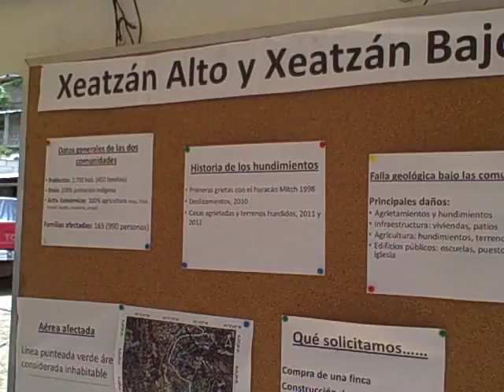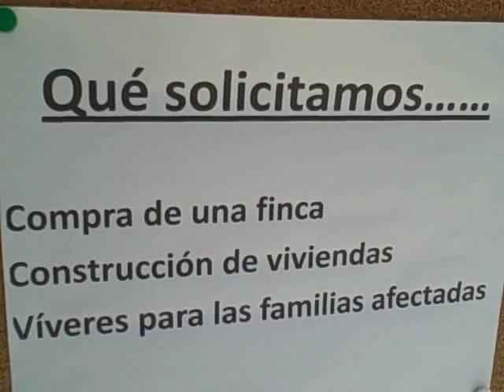Visita Vicepresidente Roxana Baldeti a Xeatzán Bajo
Patzún, despedida de la visita de la Vicepresidente a Xeatzán Bajo, muestra del problema del hundimiento a través de las imágenes en unos carteles